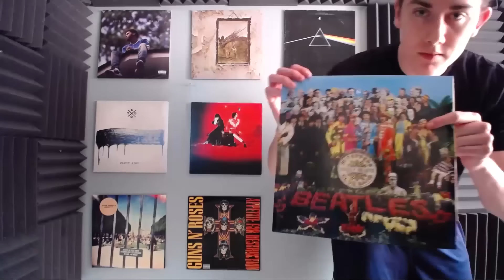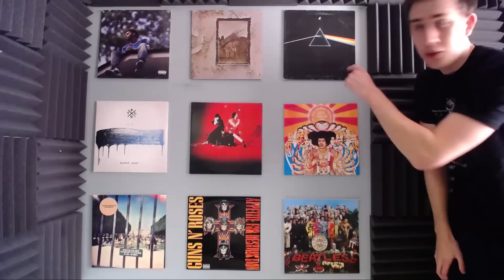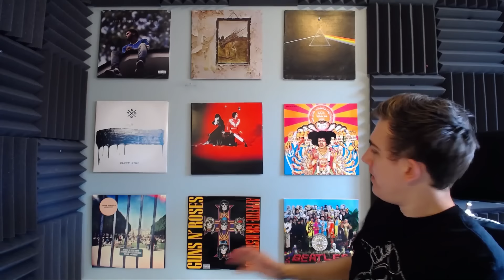Time For A Change.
Codes & Shirts!
�__ Improve your accuracy with KontrolFreek! Save 10% with code 'Smith'